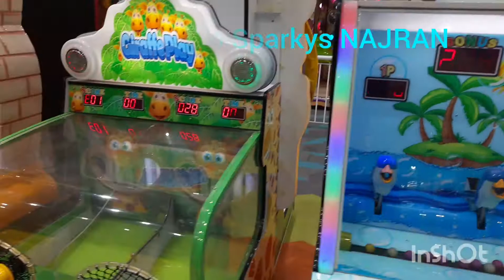Sparkys Najran | Asateer Entertainment# Najran Al Azzam Mall - Saudi Arabia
Video Game # Crane# Redemption# Bumper car# mini coaster#caursel#Himalaya#jamaica Message Chair

Have Fun Be happy ,Coming to Sparkys And Enjoy With our Hethfull Game